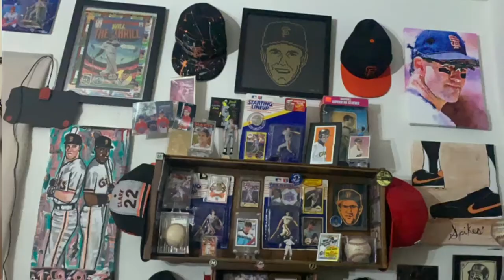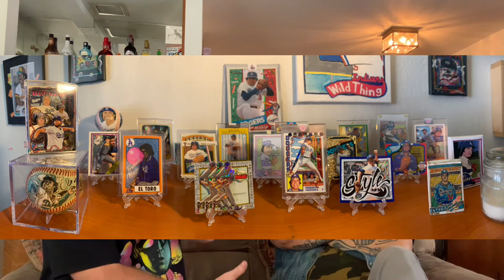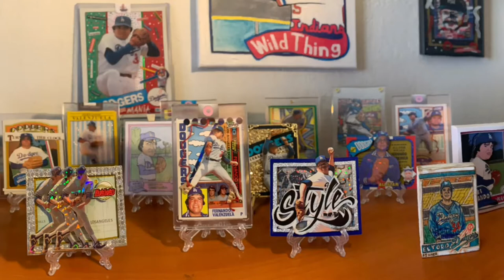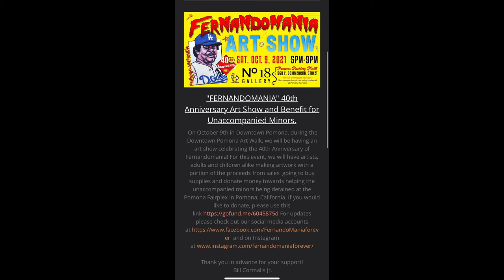Mint Out of the Box on the road with Modern Baseball Art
Mint Out of the box is back with the Godfather's longtime friend and creator of Modern Baseball Art.  Check out the amazing art collection & get details on the upcoming fernandomania show